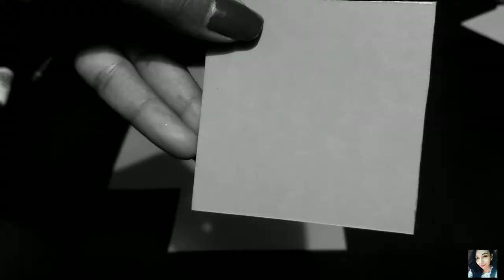|| Squash card Tutorial || scrapbook pages||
hello,
here you can learn that how to make squash card for scrapbook or a handmade gift.
this is a very easy DIY that is very useful for you.
Hope you guys follow all the steps and understand that how to make DIY Squash card Tutorial.
Have a great day ✨
xoxo
Barkha Tripathi